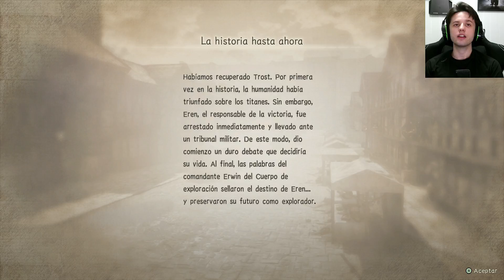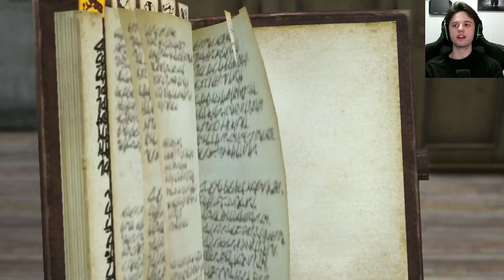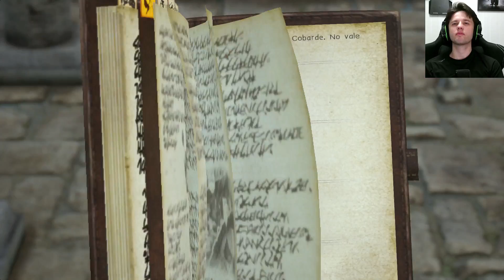Attack on Titan 2 (XboxOneX) / Cap 8 "Reforzando Lazos" / Let's Play en Español